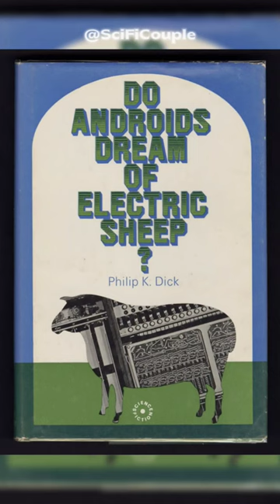Greatest Sci-Fi Book Movie Adaptations Part 1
There’s a special pleasure when a masterpiece science fiction book becomes a movie.

Books in order:
1) Solaris (1961) by Stanisław Lem
2) Do Androids Dream of Electric Sheep? (1968) by Philip K. Dick
3) Fahrenheit 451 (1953) by Ray Bradbury
4) 2001: A Space Odyssey (1968) Arthur C. Clarke
5) A Clockwork Orange (1962) by Anthony Burgess

Part 2 will upload soon...